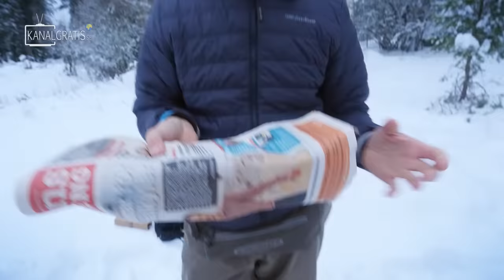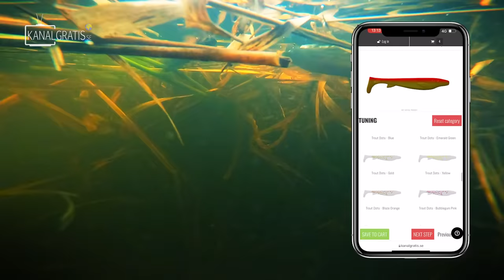The Christmas Game - Fishing With What We Get in Our Christmas Presents (NEXT LEVEL) | Team Galant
We have bought a Christmas present for each other that we will play the Christmas game with! The rules are simple, what you get in the packages you are forced to fish with and this year we take it to a new level!!

Revolution Race;
While fishing during the winter, it's important with warm clothes in order not to freeze. The Sherpa Hoodie is a great mid-layer for insulating. Closest to the body, the Fuse Merino Base Layer works best since it's stretchy, fast-drying and moisture-wicking.